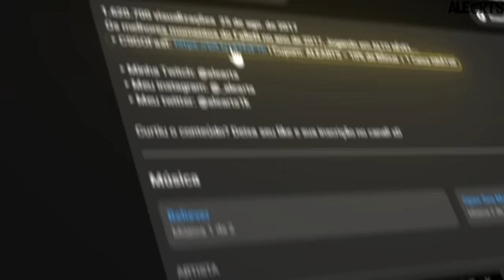FURIA vs HEROIC - MELHORES MOMENTOS - Roobet Cup 2023 | CS2